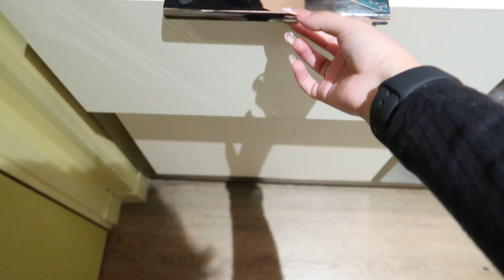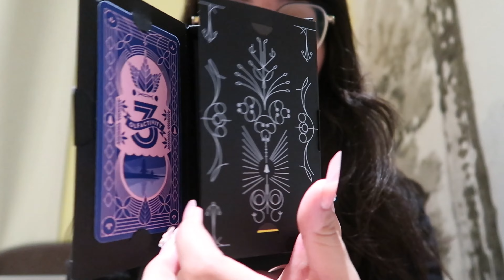COMPREI UM APPLE WATCH EM PARIS - EUROTRIP #2